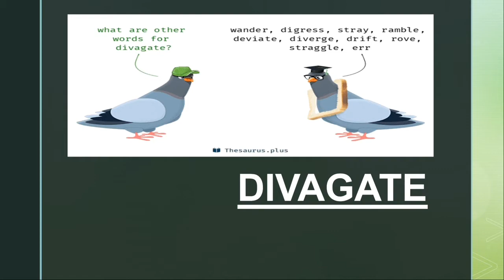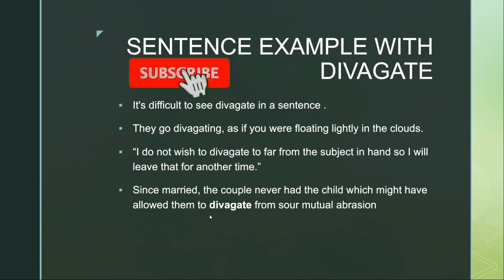WORD OF THE DAY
Every day learn a new word and improve your vocabulary to be a genius in english language.
CREDITS:
IMAGES TAKEN FROM GOOGLE